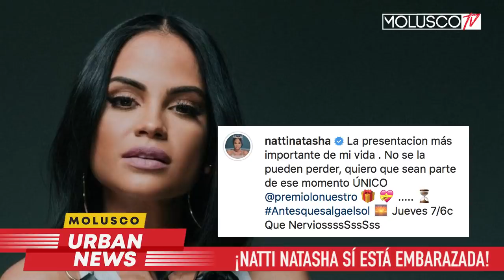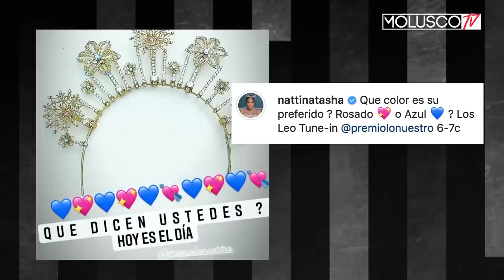CONFIRMADO: Natti Natasha y Raphy Pina tendrán un bebé 👏🏽👏🏽